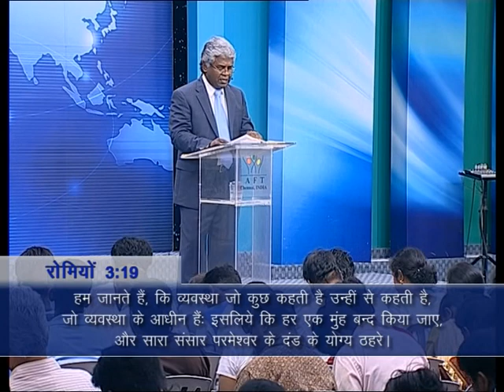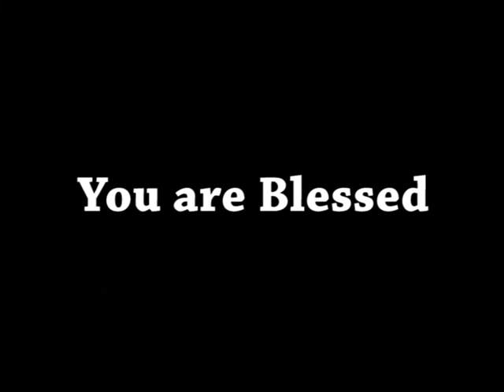AFT Church | Shubhsandesh TV - 28 JAN 22 (Hindi) | Sam P. Chelladurai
Series: Amazing Grace (अद्धभुत अनुग्रह)
Sub Title: Saved by Grace (अनुग्रह से उद्धार पाना)
Date: 28 January 2022
Speaker Name: Sam P. Chelladurai
Language: Hindi